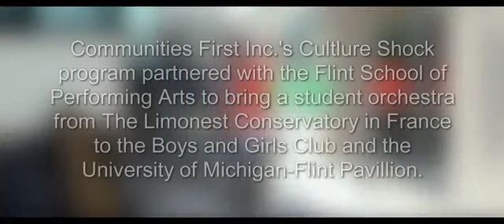Communities First Culture Shock Pop Up Performances Limonest Conservatory1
Communities First Inc Culture Shock program partnered with Flint Institute of Music to take the Limonest Conservatory from France around the Flint Community to do pop up performances on  July 5th 2017!